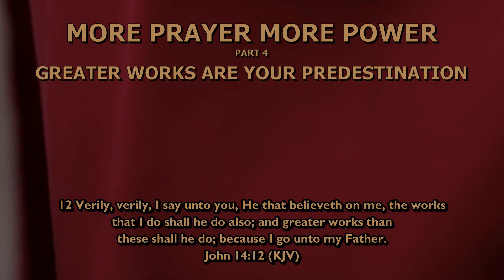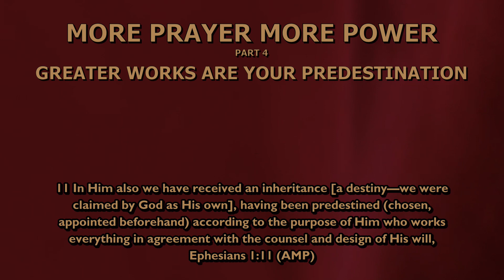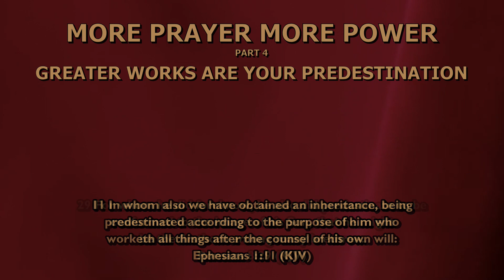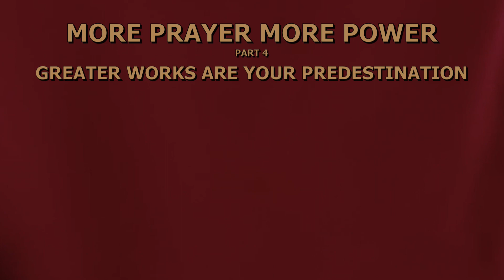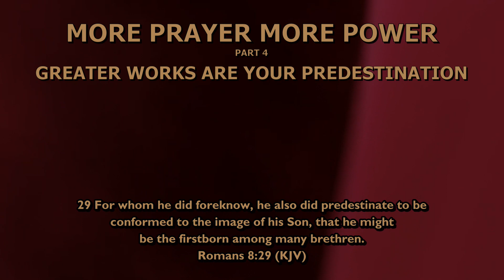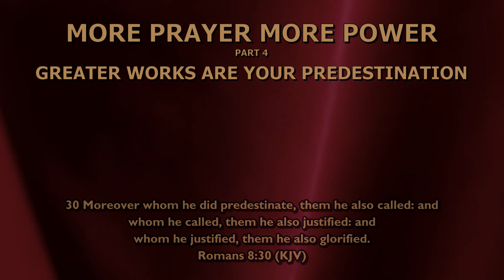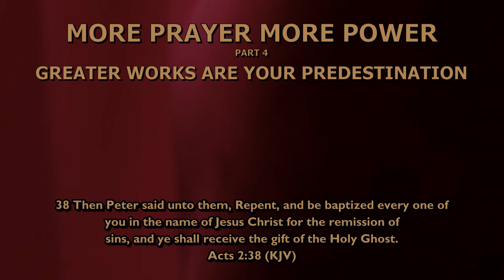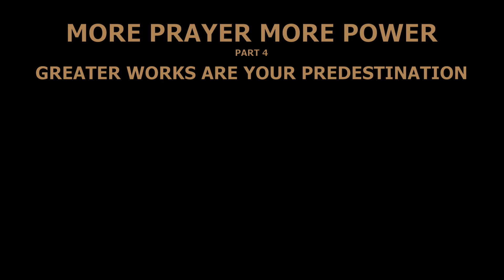More Prayer More Power | Part 4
The Way Of Holiness Broadcast with Bishop Marlon Curtis (More Prayer More Power | Part 4)